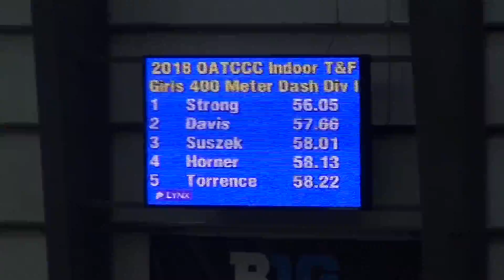20180303 LCTrack Indoor States Girls 400M Finals